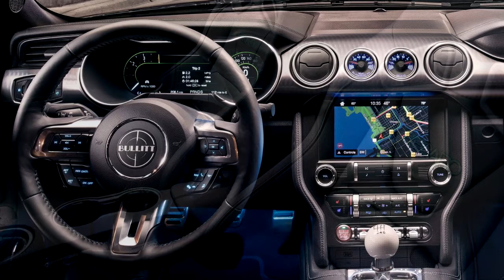2019 Ford Mustang Bullitt - Interior - Exterior - Performance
2019 Ford Mustang Bullitt - Interior - Exterior - Performance

Ford Mustang Bullitt
Celebrating the 50th anniversary of iconic movie "Bullitt" and its fan-favorite San Francisco car chase, Ford introduces the new cool and powerful 2019 Mustang Bullitt.

Third-generation member of the McQueen family, Molly, starred in a special movie of her own introducing the new third-generation Bullitt at the 2018 North American International Auto Show. In the film, Molly races a new Ford Mustang Bullitt through a parking structure battling a Dodge Charger for the final free space.

Helping it win that particular spot was the Bullitt's upgraded 5.0-liter V8 engine that will deliver at least 475 horsepower and 420 lb.-ft. of torque, pushing the new Bullitt to a top speed of 163 mph - an 8 mph increase versus the latest Mustang GT.

Special Edition

As a special-edition model due out in summer 2018 - the all-new Ford Mustang Bullitt is equipped with a manual transmission, and the gear shifter features a white cue ball shift knob as a nod to the original. The vehicle packages all Mustang GT Premium and Performance Package content into a vehicle that maintains the original Bullitt's understated persona.

An active valve performance exhaust system is standard with new Black NitroPlate™ exhaust tips, and retuned to give the car a signature burble, as well as new Open Air Induction System and Shelby GT350 intake manifold with 87mm throttle bodies and powertrain control module calibration for optimal performance.

Other standard equipment includes a heated leather steering wheel and a 12-inch all-digital LCD instrument cluster, identical in function to the cluster introduced on 2018 Mustang, but with a unique Bullitt welcome screen that starts in green with an image of the car rather than the pony.

Exterior paint choices are limited to Shadow Black and the classic Dark Highland Green - as worn in the movie. Other features that pay tribute to the car McQueen drove are subtle chrome accents around the grille and front windows, classic torque thrust 19-inch aluminum wheels, red painted Brembo™ brakes, and a unique black front grille. Inside and out, the vehicle uses minimal badging; only the circular faux gas cap Bullitt logo on the rear center is visible on the exterior.

The leather-trimmed interior features unique green accent stitching on the dashboard, door panels, center console and seats.

Aside from the two exterior paint choices, Ford Mustang Bullitt buyers are limited to three factory-installed options:

Bullitt Electronics Package includes navigation, driver memory seats and mirrors, upgraded sound system and Blind Spot Information System with Cross-Traffic Alert that can alert customers of vehicles detected in difficult-to-see places
MagneRide® semi-active suspension system optimizes driving performance
RECARO® black leather-trimmed seats

Ford Mustang Bullitt,
2019 Ford Mustang Bullitt,
2019 Ford Mustang,
Ford Mustang,
Mustang Bullitt
Bullitt,
exhaust sound,
detroit auto show